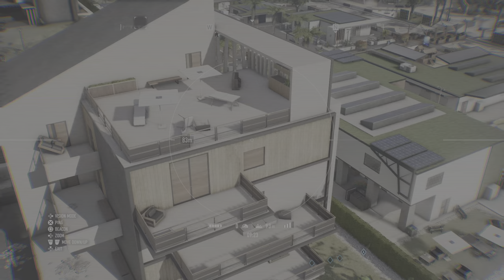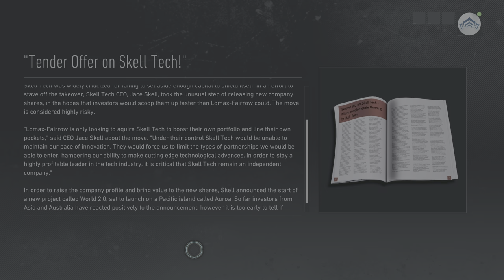Tom Clancy's Ghost Recon Breakpoint - Episode 55 (no commentary)